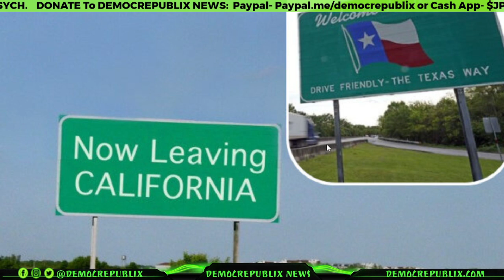Census Data Shows Mass Exodus from Democrat-Run Cities to Red States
where we cover the REAL news that matters to We the People.